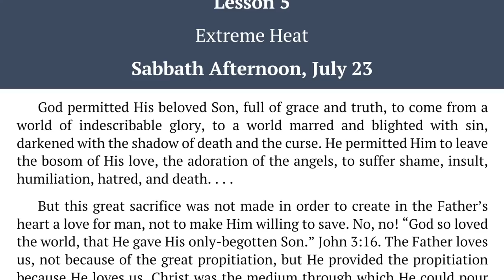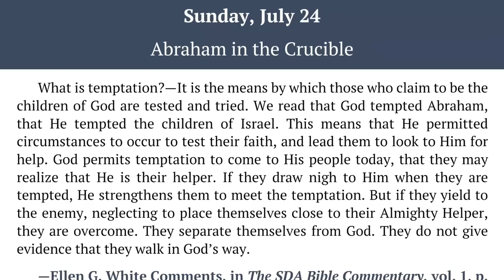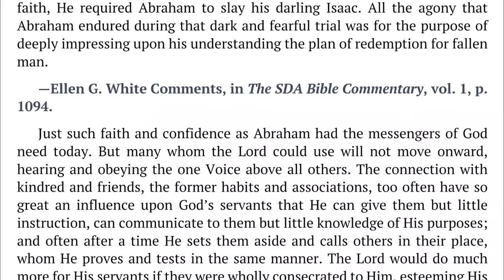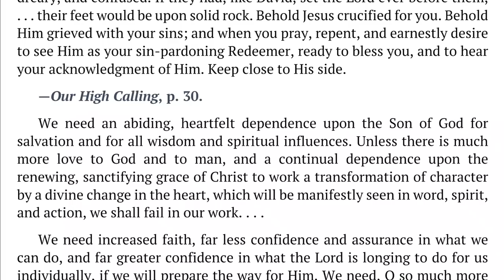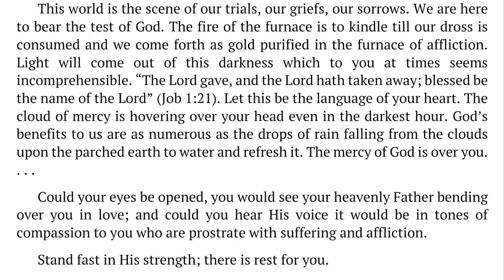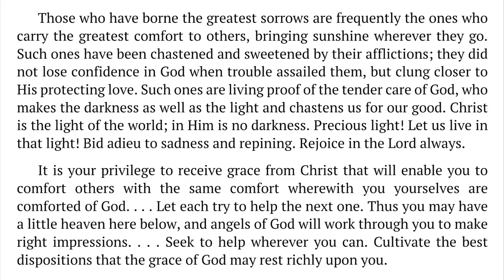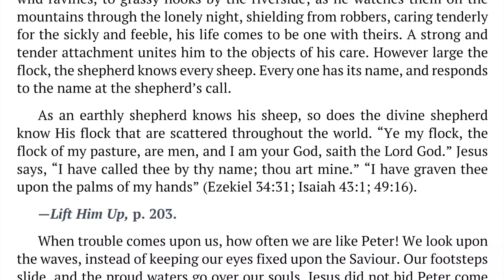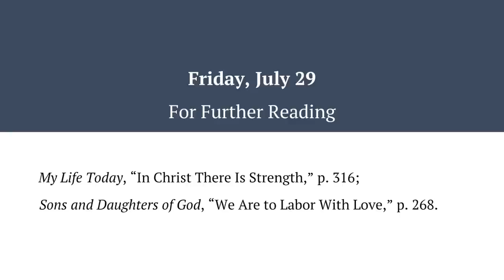2022 Q3 Lesson 05 – Ellen G. White Notes – Extreme Heat – Audio by Carla Morris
00:00 | Sabbath Afternoon
03:48 | Sunday, Jul 24
07:28 | Monday, Jul 25
11:15 | Tuesday, Jul 26
15:15 | Wednesday, Jul 27
19:07 | Thursday, Jul 28
23:06 | Friday, Jul 29